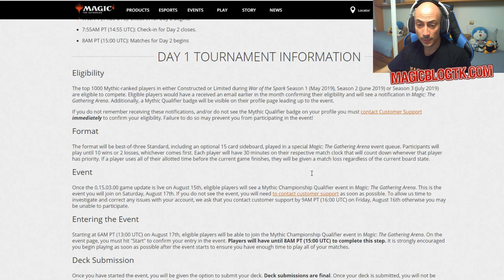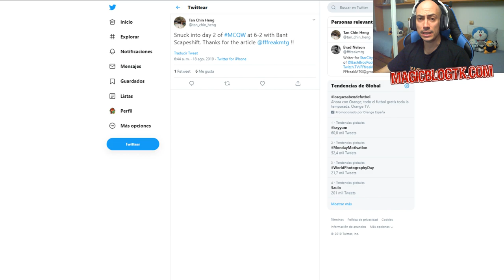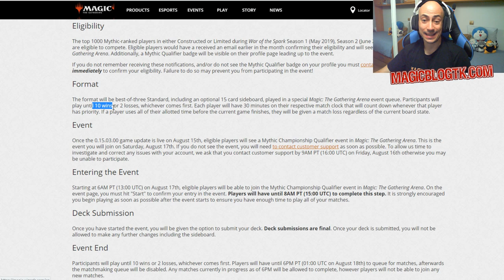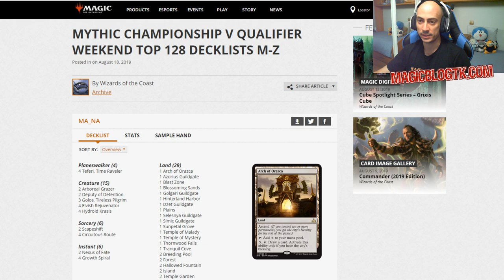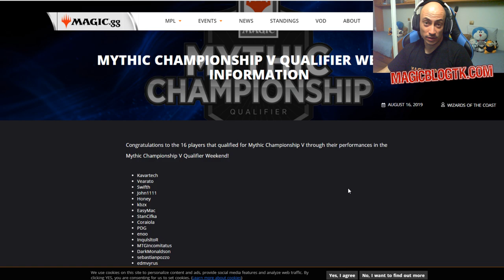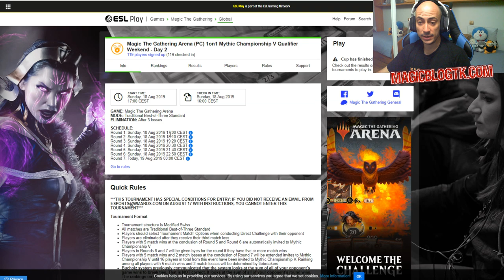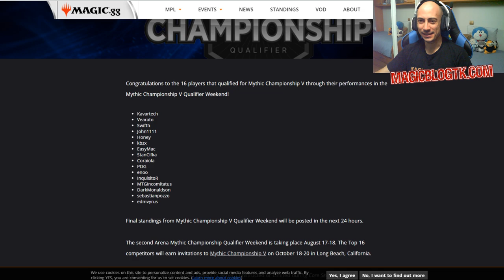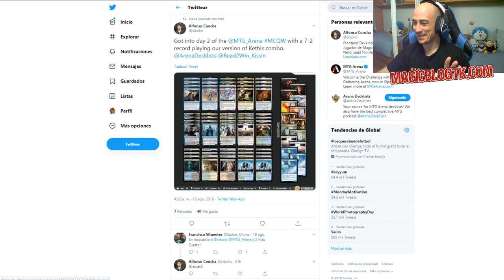Análisis del Mythic Championship Qualifier Weekend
KETHIS COMBO:

4 Excavadora diligente (DAR) 51
4 Fblthp, el Perdido (WAR) 50
4 Lazav, el Múltiple (GRN) 184
4 Kethis, la Mano Oculta (M20) 211
4 Mox de ámbar (DAR) 224
2 Ashiok, Fabricasueños (WAR) 228
2 Ráfaga destructora de Urza (DAR) 39
4 Juramento de Kaya (WAR) 209
4 Teferi, manipulador del tiempo (WAR) 221
3 Tamiyo, coleccionista de historias (WAR) 220
2 Jardín del templo (GRN) 258
4 Estanque reproductor (RNA) 246
3 Fortaleza glacial (XLN) 255
1 Catacumba inundada (XLN) 253
3 Fuente consagrada (RNA) 251
1 Altar sin dios (RNA) 248
3 Templo del padecimiento (M20) 254
1 Templo del misterio (M20) 255
3 Templo del silencio (M20) 256
4 Tumba inundada (GRN) 259

2 Draco cerúleo (M20) 53
2 Fin de la Legión (M20) 106
2 El Hechizo del Anciano (WAR) 89
2 Ego a la deriva (GRN) 212
1 Jace, esgrimidor de misterios (WAR) 54
1 Ashiok, Fabricasueños (WAR) 228
1 Tamiyo, coleccionista de historias (WAR) 220
1 Tolsimir, amigo de los lobos (WAR) 224
2 Teshar, apóstol de la Antepasada (DAR) 36
1 Ráfaga destructora de Urza (DAR) 39